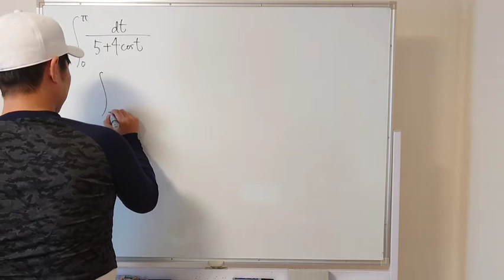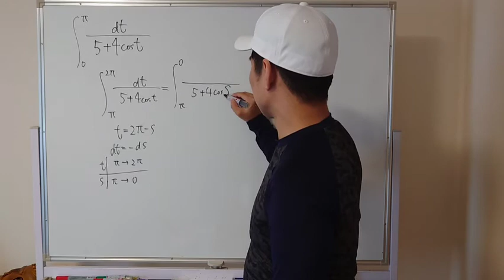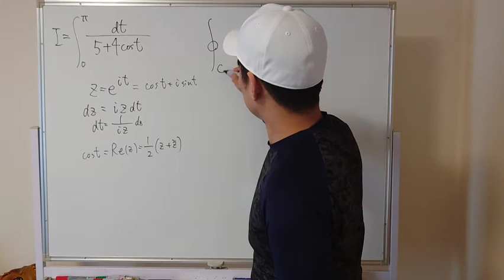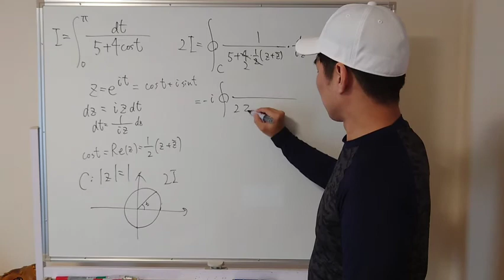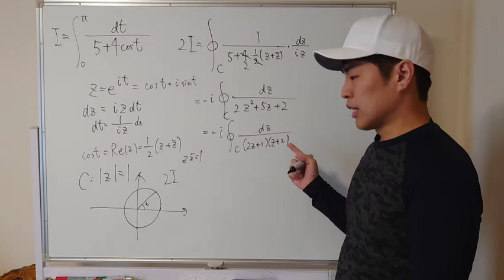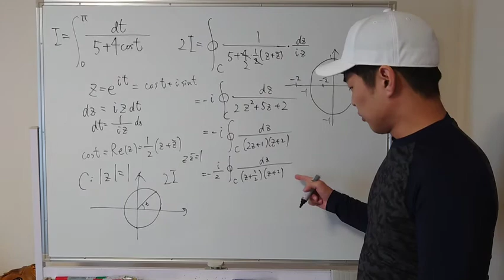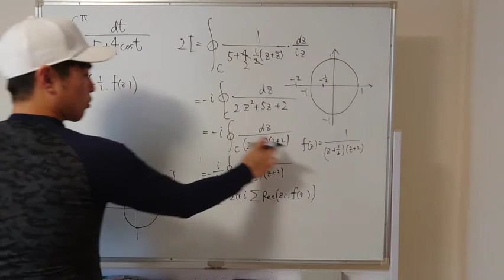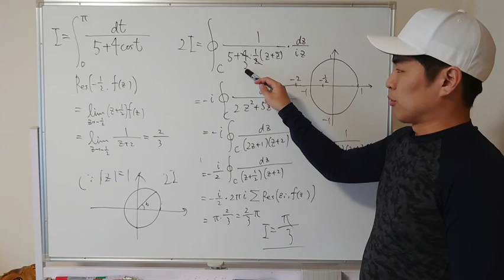【大学入試】【数学】2021神戸大学の誘導を無視してみた【積分】【複素関数】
高校数学の域を超えているので、悪しからz